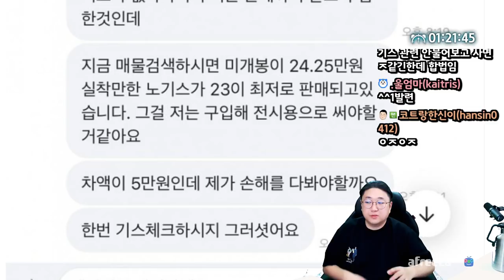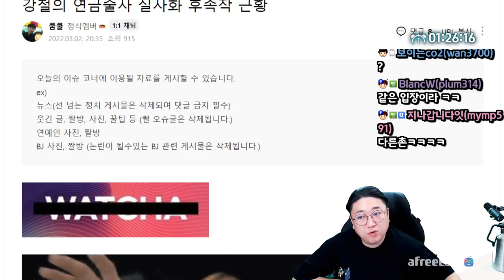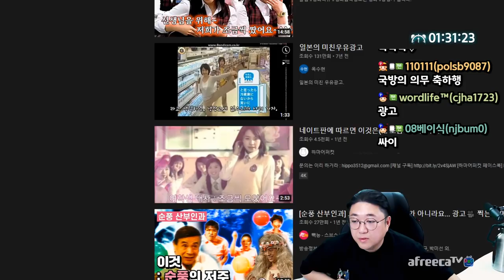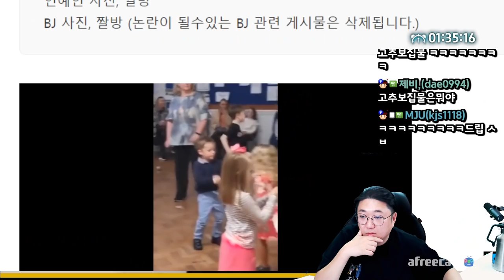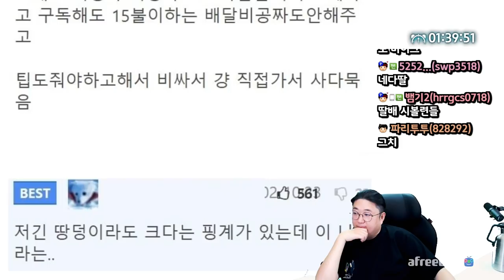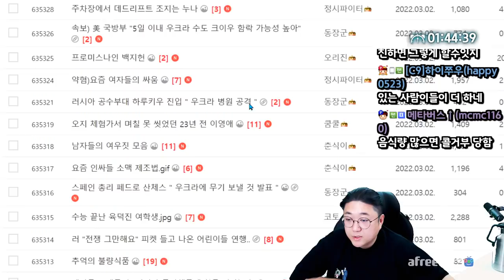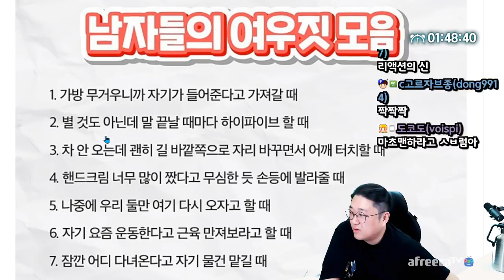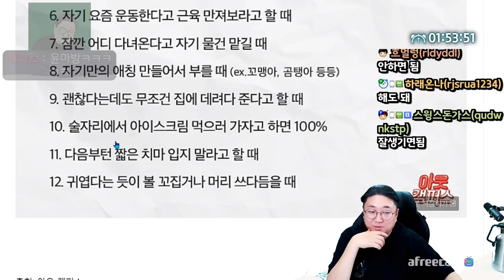지금은 상상도못할 그때그시절 영화&광고 (22.03.02-3)